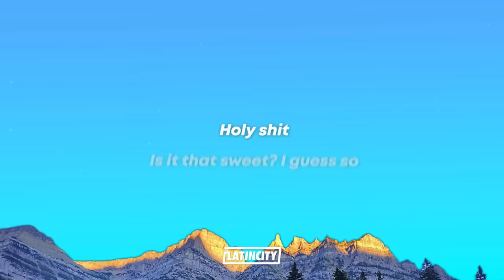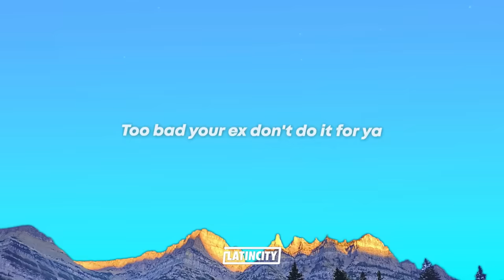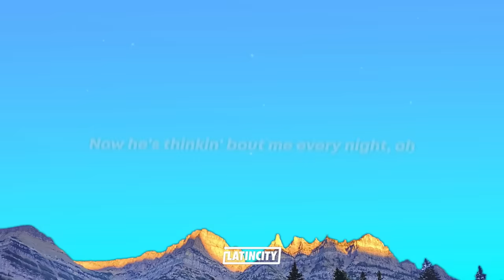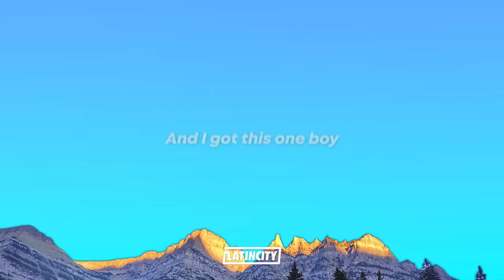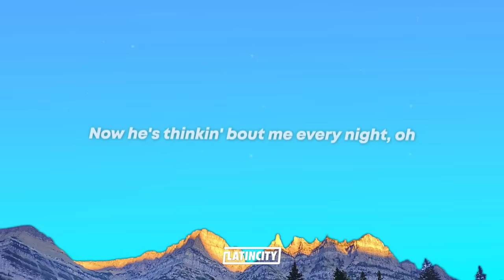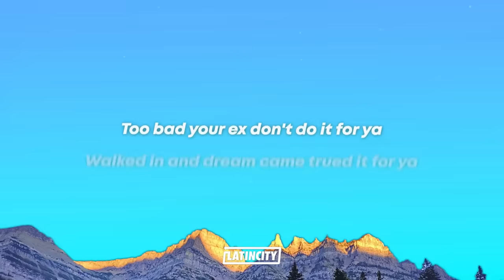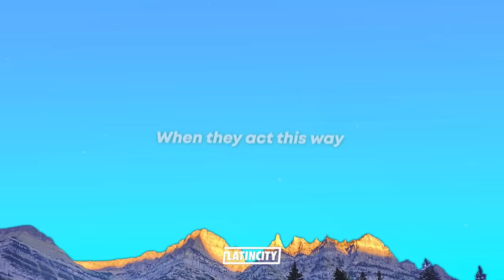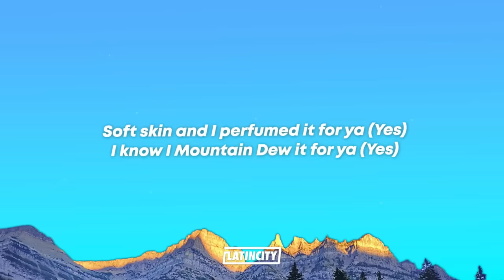[1 HOUR] Sabrina Carpenter – Espresso (Lyrics)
[Pre-Chorus]
One touch and I brand-newed it for ya (Yes)

[Post-Chorus]
Holy shit

[Post-Chorus]
Is it that sweet? I guess so
Mm, that's me, espresso